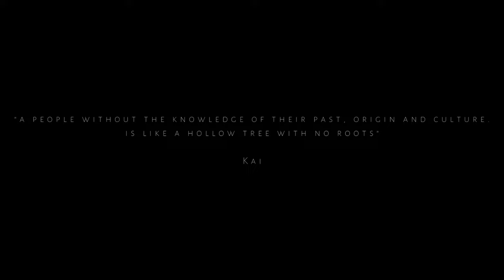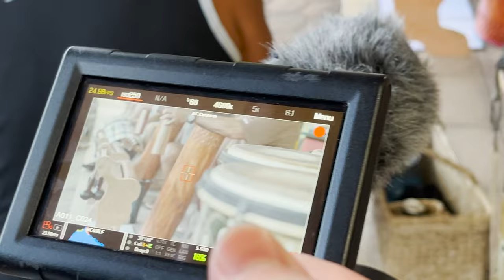Beyond the Grass Skirt Treatment Video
Treatment video for Wundr Media Films Docuseries, Beyond the Grass Skirt. Interviewing Wundr Media Team about their experience in Tahiti. They learned more than they expected. Wundr Media is preparing to submit this Docuseries to numerous film festivals.